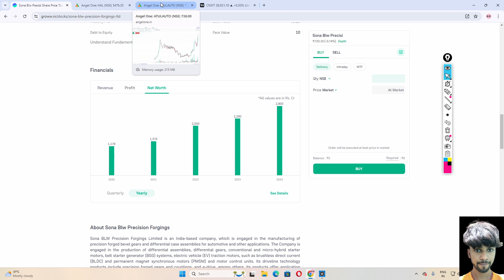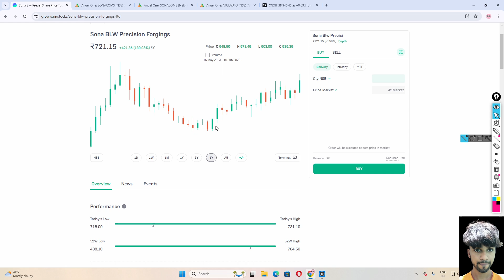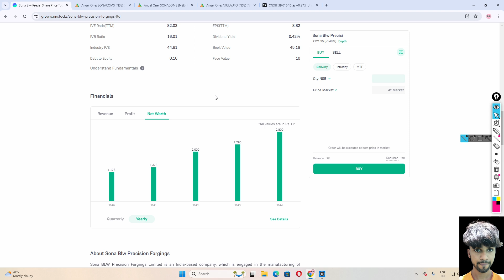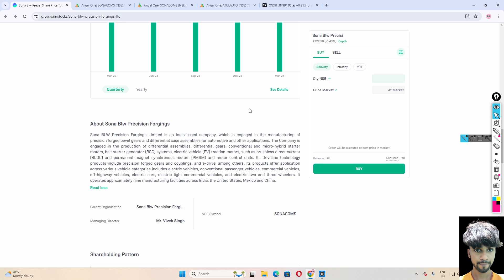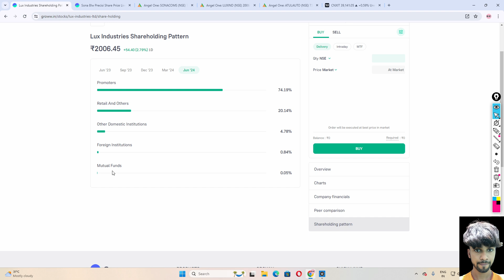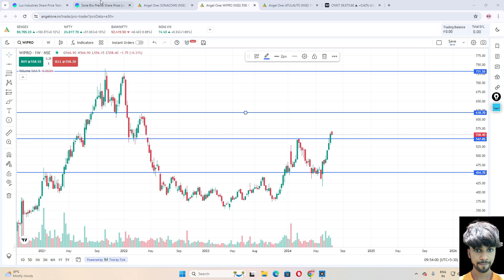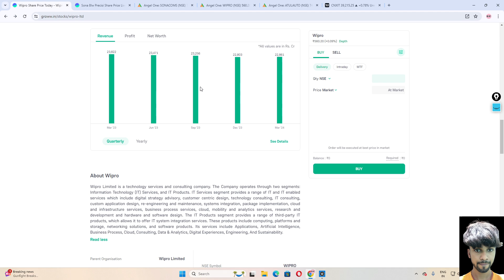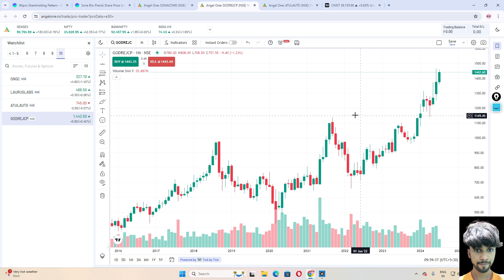TOP 3 STOCKS FOR THE WEEK; IN JULY 3nd WEEK BYING STOCKS |July-2024 Watchlist | D11TRADER